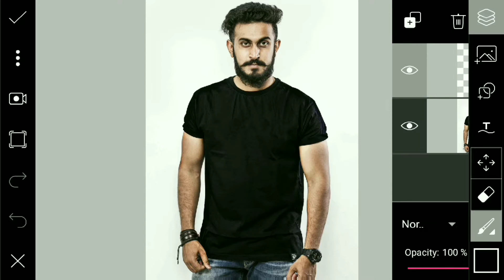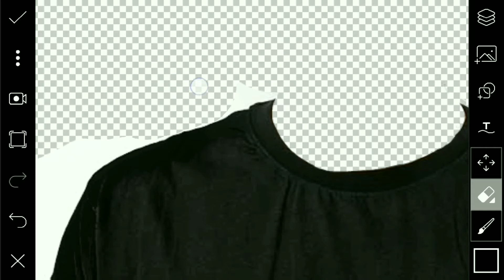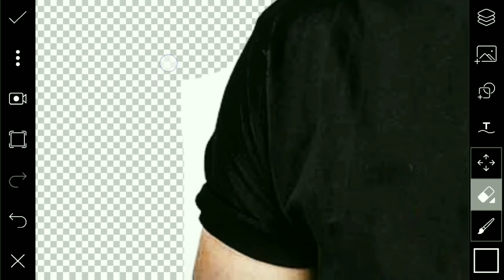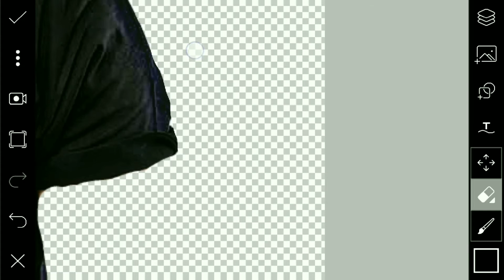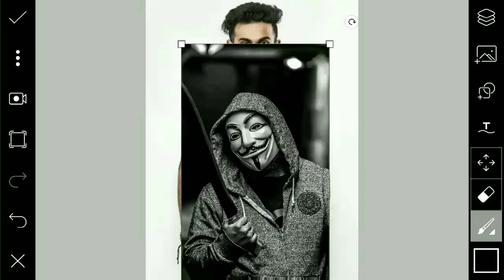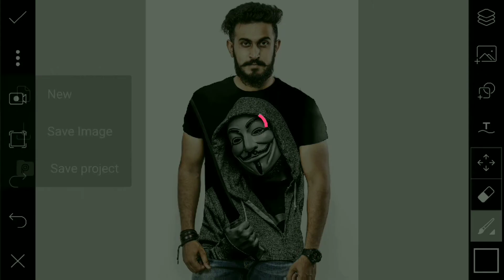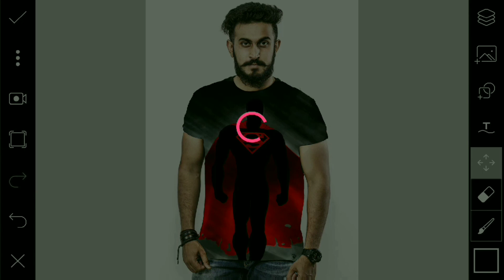How to add image on black t shirt in picsart easily. Picsart editing tricks. Editing updates.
Hey, guys today I am gonna show you the easiest way to add image on black t shirt in Picsart. (How to add image on black t shirt in picsart easily). Picsart editing tricks. And I am preety sure that this video will definitely help you all in editing your T-shirts or Shirts in an easy way.

Editing updates is a YouTube channel,where you all will be able to watch editing videos from picsart and snapseed.